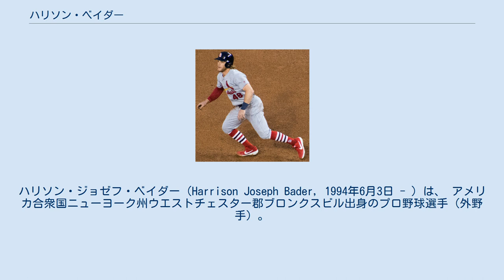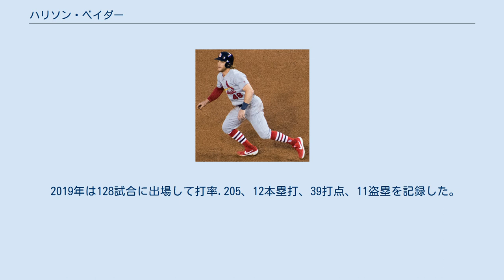ハリソン・ベイダー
ハリソン・ジョゼフ・ベイダー（Harrison Joseph Bader, 1994年6月3日 - ）は、 アメリカ合衆国ニューヨーク州ウエストチェスター郡ブロンクスビル出身のプロ野球選手（外野手）。
右投右打。
 フロリダ大学時代はリッチー・マーティンとチームメイトだった。
 2015年のMLBドラフト3巡目（全体100位）でセントルイス・カージナルスから指名され、プロ入り。
契約後、傘下のA-級ステート・カレッジ・スパイクスでプロデビュー。
A級ピオリア・チーフスでもプレーし、2球団合計で61試合に出場して打率.311、11本塁打、32打点、17盗塁を記録した。
 2016年はAA級スプリングフィールド・カージナルスとAAA級メンフィス・レッドバーズでプレーし、2球団合計で131試合に出場して打率.267、11本塁打、58打点、13盗塁を記録した。
 2017年は開幕をAAA級メンフィスで迎え、7月25日にメジャー契約を結んでアクティブ・ロースター入りした。
同日のコロラド・ロッキーズ戦にて「7番・中堅手」で先発出場してメジャーデビューを果たすと、この試合で初安打、サヨナラのホームを踏んで初得点を記録した。
9月1日のサンフランシスコ・ジャイアンツ戦ではジョニー・クエトからメジャー初本塁打を放った。
 2018年は138試合に出場して打率.264、12本塁打、37打点、15盗塁を記録した。
 2019年は128試合に出場して打率.205、12本塁打、39打点、11盗塁を記録した。